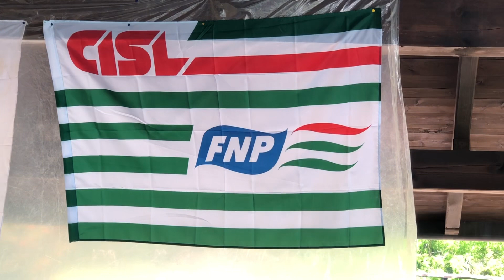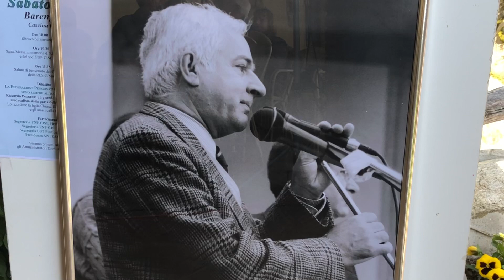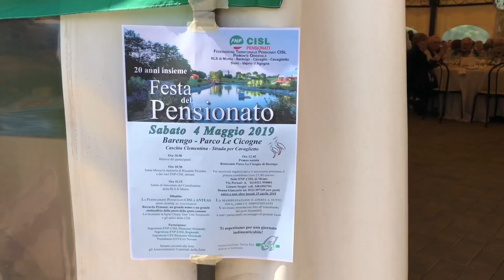FNP CISL Piemonte Orientale - Festa del Pensionato 2019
Le immagini dell’edizione 2019 della Festa del Pensionato FNP-CISL svoltasi al Parco delle Cicogne di Barengo.
Le interviste a Sergio Lanaro, responsabile RSL FNP-CISL Momo, Elena Ugazio, segretaria CISL Piemonte Orientale e Antonio Manfredi, presidente Anteas Novara.